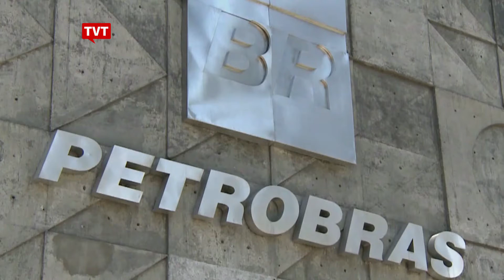Operação Lava-Jato agrava a crise econômica e afeta trabalhador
Para o economista Guilherme Mello, as investigações da Lava-Jato pioraram o cenário econômico, enquanto o governo busca estimular a economia.